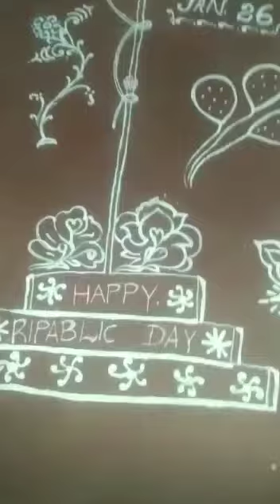Republic Day 2022 through traditional "jhoti" art made of rice grain paste. Shot from rural Odisha.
Sare Jahan Se Achha- India